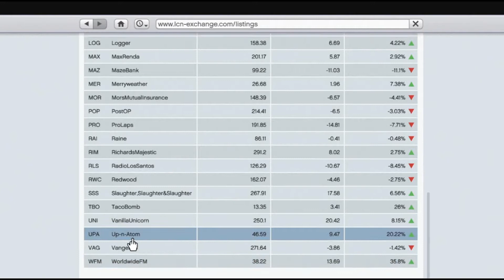Lets Play GTA V : #015 - Auf den Jahrmarkt und dann wieder Arbeiten ;) [German HD PS3]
Hiho Leute

und Willkommen zum Lets Play GTA V Viel Spaß ;) (mehr infos weiter unten)

Fraps (Aufnahme) + Corel Video Studio Pro x6 / Sony Vegas Pro 12 (Videoschnitt)